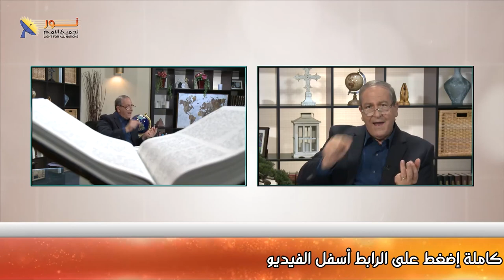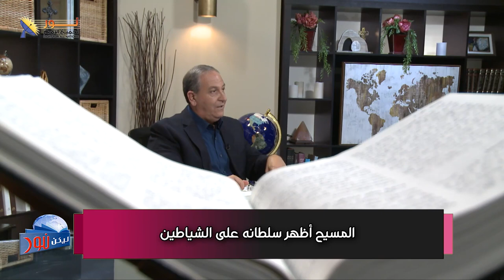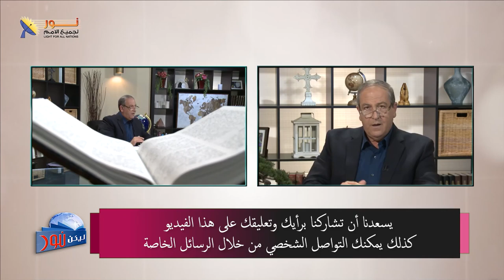617 المسيح أظهر سلطانه على الموت والشياطين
المسيح أظهر سلطانه على الموت والشياطين